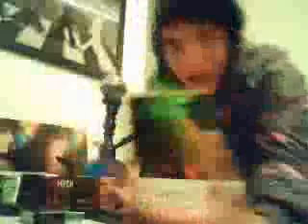ML 42711689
Video Migrado